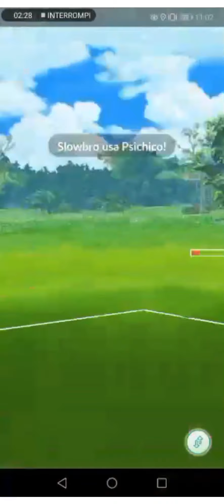FUSION CUP TEST: MAGNETON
Diamo un occhiata a MAGNETON legacy per questa Fusion Cup